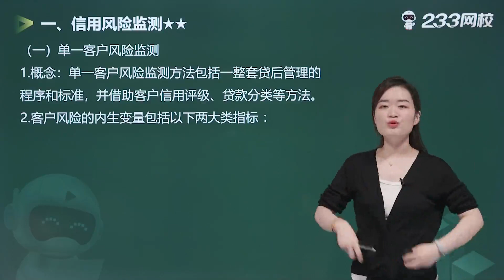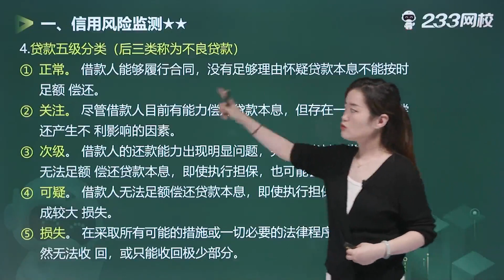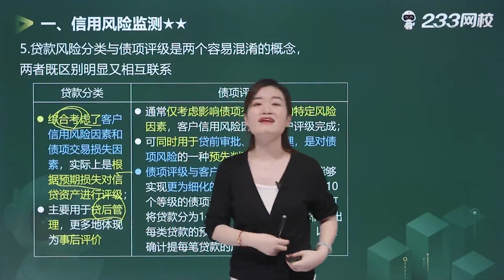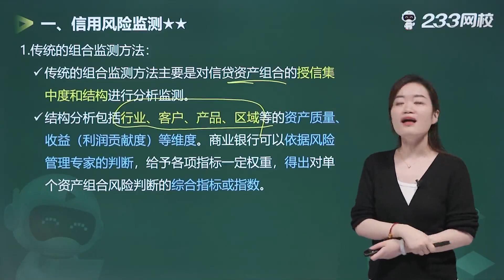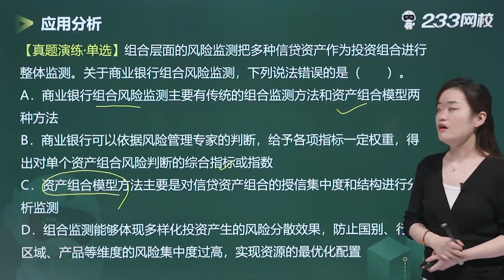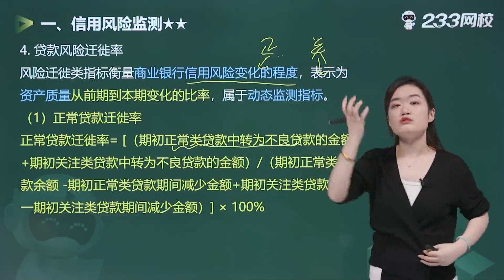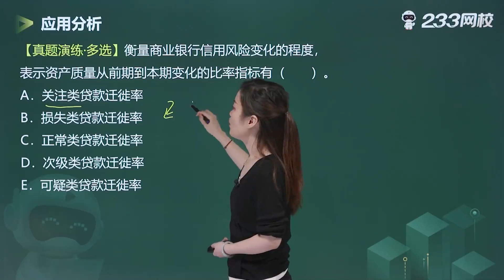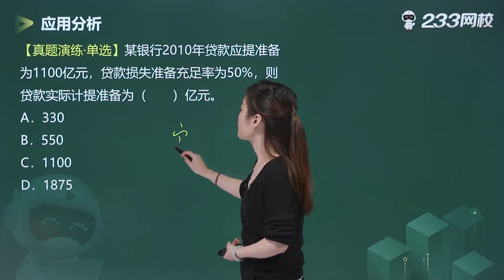2022 中级银行从业 风险管理 曾楚然 教材精讲班024 信用风险监测与报告（一）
2022 中级银行从业 风险管理 曾楚然 教材精讲班